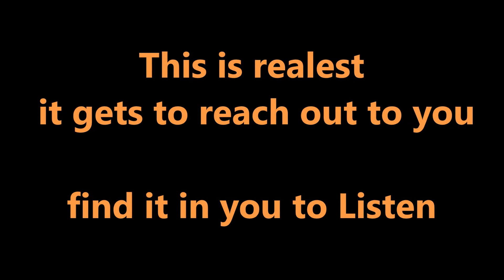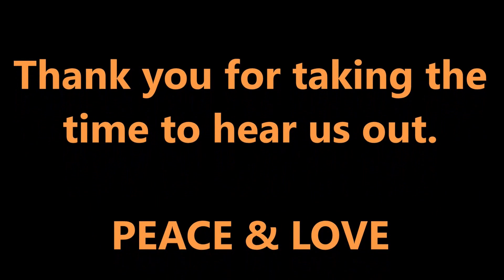SPECIAL REACHOUT TO EVERYONE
BY:Marla Abarca

MARBEY Gunsdownlifeup.org Bringing awareness to our local Communities, Youth Empowerment @ ALPHA SWAG One of our local businesses allowing us to Empower their local Communities with awareness to our Youth throughout New York City and the Five boroughs of the state of New York.

Special thanks to our local Community who came
out and supported.

Special thanks to the following:

                                     Johnny Lawery
Want's to give a Special thanks to everybody who came to ALPHA SWAGG CLOTHING STORE IN BED STUY BROOKLYN To SUPPORT Gunsdowlifeup.org MOVEMENT
because It's ALL ABOUT OUR YOUTH & GIVING THEM A BETTER OUTLOOK ON LIFE & MAKING A BETTER FUTURE FOR THEM.

Here is a Little Recap on some of the Supporting Groups with a Special thanks to:

YANNIE & THE MONEY AND VIOLENCE CAST For Coming Threw, MUCH LOVE & DOING BIG THINGS. MY BOY THE ARTIST TWEEZIE THANKS AGAIN MY BROTHER I GOT YOU. I APPRECIATE YOU GUYS MUCH LOVE WE LINK SOON.

DJ STEPH LOVA MY SISTER ALWAYS A PLEASURE TO HAVE YOU IN THE BUILDING, HOT97`S OWN DJ MAGIC MY BROTHER WE DOING IT SEE YOU SOON. AND TO ALL MY OTHER PEPS THAT PASSED THREW LOVE YOU ALL AND I CAN'T FORGET MY BOY MY PARTNER JAMES DOBBINS AND MARLA ABARCA THANKS FOR MAKING IT ALL HAPPEN GOD BLESS YOU BOTH
GUNS DOWN LIFE UP THE FUND FOR HHC IS MORE THAN A MOVEMENT IT'S A LIFE STYLE PEACE.
_Johnny Lawery.